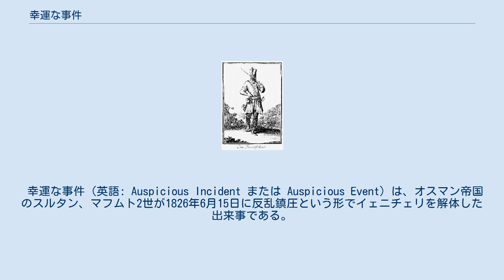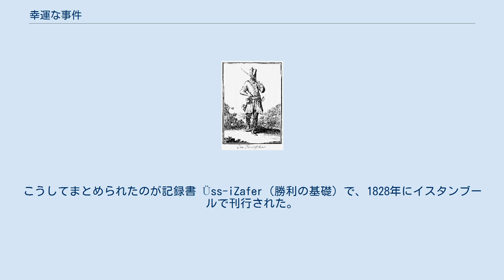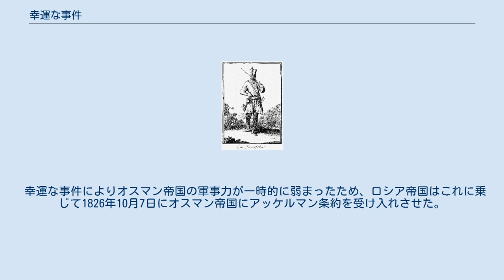幸運な事件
イェニチェリの銃士。
幸運な事件によりイェニチェリ全軍が解体された。
 幸運な事件（英語: Auspicious Incident または Auspicious Event）は、オスマン帝国のスルタン、マフムト2世が1826年6月15日に反乱鎮圧という形でイェニチェリを解体した出来事である。
トルコ語においてはイスタンブールでは Vaka-i Hayriye（幸運な事件）、バルカン半島では Vaka-i Şerriyye（不幸な事件）と言う。
135,000人いたイェニチェリの大半がマフムト2世に対する反乱に参加したが、反乱が鎮圧されるとその指導者は殺害され、イェニチェリの多くは追放、投獄あるいは処刑された。
これによりイェニチェリは解体され、より近代的な西洋式軍隊「ムハンマド常勝軍」に置き換えられた。
 イェニチェリは14世紀後半にオスマン帝国のスルタンが創設した君主直属の常備軍であった。
初期には領内のキリスト教徒から徴集した優秀な子弟をイスラム教に改宗させたうえで厳格な軍事教練を施していた（デヴシルメ）ため、15世紀から16世紀にはイェニチェリはヨーロッパで最も練度が高く精強な軍隊として、さらにはその規律、士気、献身と忠誠で知られるようになった。
イェニチェリには戦時・平時を問わず定期的に給与が支給され、いついかなる時も戦闘に備えることを義務づけられていた。
 しかし、17世紀初頭までにはイェニチェリは精鋭軍というよりもむしろ特権的な世襲階級となり、税金の免除などの優遇を受けていたこともあって、一般の民衆からは好ましくない目で見られるようになっていた。
16世紀にはスレイマン1世が積極的な外征を行ったためイェニチェリの規模が大幅に拡大されたが、この際にデヴシルメによらず入隊した生まれながらにムスリムであるトルコ系の者が増えた他、禁止されていた妻帯も普通に行われるようになったり、隊員がその子弟を入隊させるようになるなど規律が大いに乱れたからである。
この結果、イェニチェリの員数は1575年に20,000人だったものが約250年後の1826年には135,000人にまで増加していた。
しかもその多くは兵士ではなかったが相変わらず帝国から多額の給与を受け取っており、さらには帝国に対して拒否権を保持して自らに不利な政策に反対するなど政治に介入するようになったため、帝国を弱体化させるだけの存在になっていった。
イェニチェリの地位や権力を弱めようとしたスルタンもいたが、そのたびにイェニチェリが反乱を起こしてスルタンを殺害または廃位するありさまだった。
 マフムト2世が近代的な西洋式の新軍団の創設を宣言してヨーロッパ人の砲手を雇い入れたことから、イェニチェリはいつものように反乱を起こし、イスタンブールで市街戦が始まった。
しかし、これを数に優るスィパーヒーが押しとどめ、兵舎へと押し戻した。
トルコの歴史家によれば、このスィパーヒーには長年のイェニチェリの専横に堪えかねていた地元民が多数含まれていたという。
 歴史家は、これはマフムト2世が故意に反乱を扇動したもので、いわばスルタンの「イェニチェリに対するクーデター」であったと表現している。
スルタンは、トルコ人が統率し西洋式に編成され訓練される新軍団を創設することを宣言し、それをイェニチェリにも宣布している。
イェニチェリは、自らの存在がオスマン帝国の繁栄、とりわけルメリアの安定にとって極めて重要であると考え、以前からその解散は断じて受け入れないことを約していた。
このため、スルタンの目論み通りイェニチェリは反乱を起こし、宮殿に向かって進撃した。
これに対してマフムト2世はイェニチェリに反発するムスリムを糾合すべく、旗印としてトプカプ宮殿の聖遺物から預言者ムハンマドの軍旗を掲げている。
その後の戦いで、イェニチェリの兵舎は新軍団の砲撃によって炎上し、4,000人のイェニチェリが殺害された。
さらにイスタンブールの路上でも激しい戦闘になり、多数のイェニチェリが殺害された。
生存者は逃亡するか投獄され、その資産はスルタンによって没収された。
1826年の終わりまでに、イェニチェリの捕虜はテッサロニキの白い塔で斬首により処刑され、白い塔は「血の塔」と呼ばれるようになった。
また、100名ほどのイェニチェリがフィロクセノスの貯水池に飛び込んで逃げたが、その多くは溺死した。
 イェニチェリの指導者は処刑され、その財産はスルタンにより没収された。
若いイェニチェ...